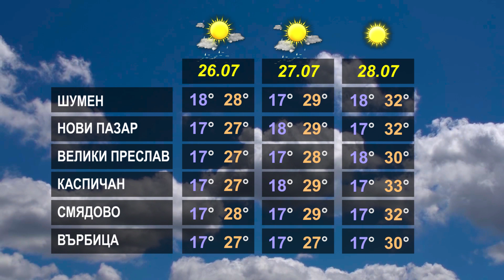ВРЕМЕТО 25 07 2024